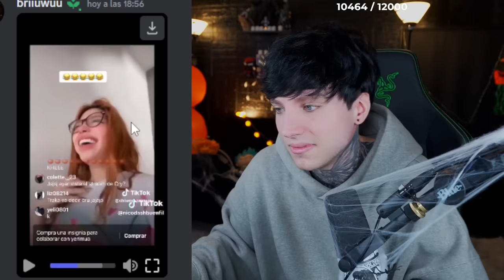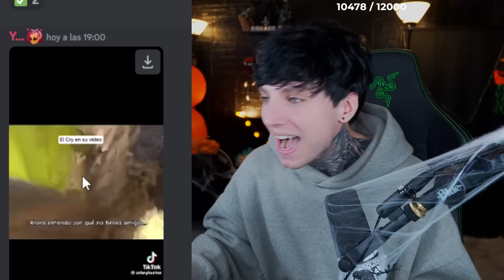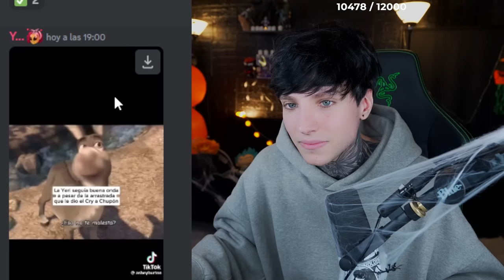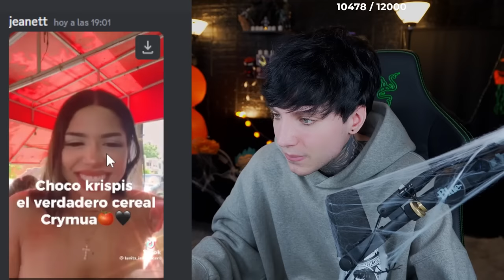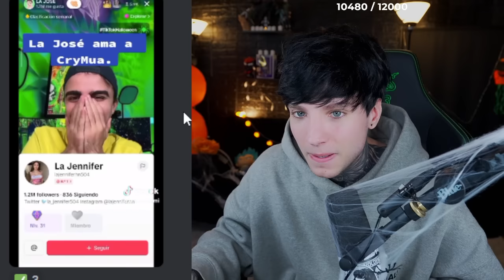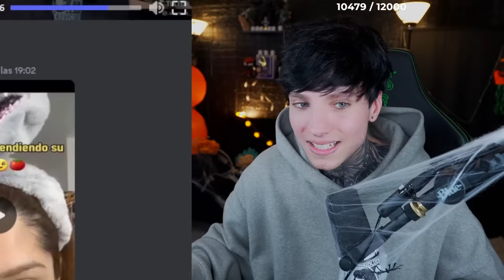reaccionando a mis edits mas virales